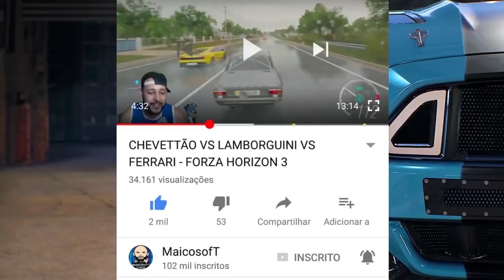OS INSCRITOS ME CONFUNDIRAM NA CHARADA!!- ZOIO FOI ATRÁS DO TESOURO COMIGO! - FORZA HORIZON 4 2021